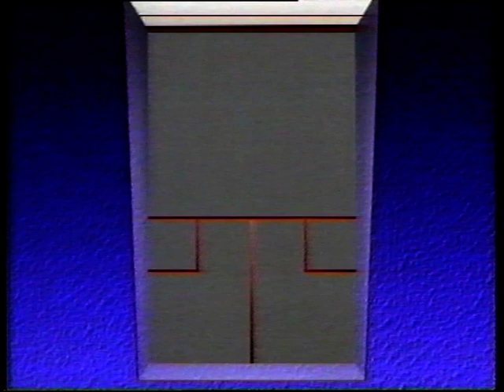ISPA (PSA) Promo 1991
A 1991 ISPA (now PSA) video showing Jahangir Khan, Chris Dittmar and others in a promotional video for the ISPA Pro-Squash TV Series.